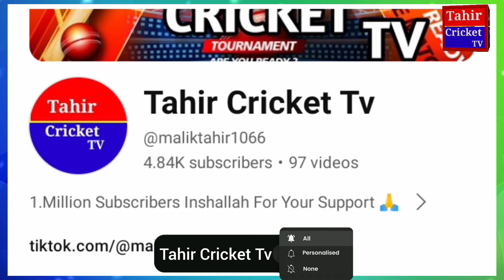Karachi Kings Vs Multan Sultans 3rd Match PSL 2024 Playing 11 | KK vs MS psl 9 playing 11 | Match 3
multan sultans
multan sultans squad 2024
multan sultan squad psl 2024
karachi kings
multan sultans vs karachi kings
karachi kings vs multan sultans
psl 2024 karachi kings squad
karachi kings vs multan sultans match
psl 2024 multan sultan squad
karachi kings squad psl 2024
multan sultans vs karachi kings highlights
karachi kings batting
multan sultans playing 11 2024
multan sultans batting
multan sultan playing 11 psl 2024